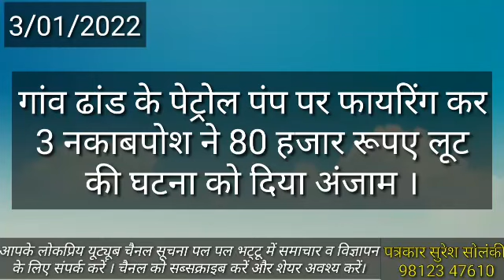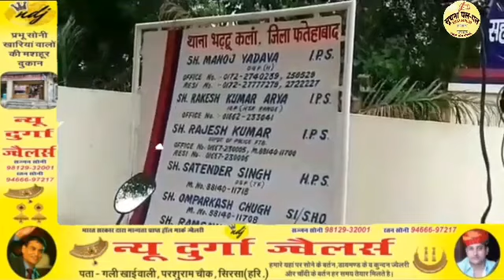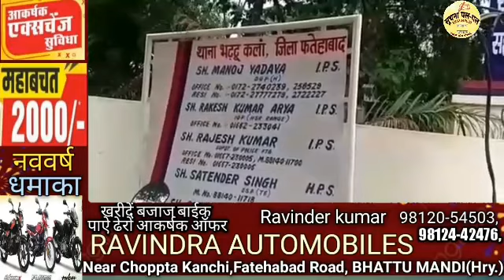भट्टू न्यूज 3/01/2022 गांव ढांड के पेट्रोल पंप पर फायरिंग 3 नकाबपोश 80 हजार रूपए लूट हुए फरार।